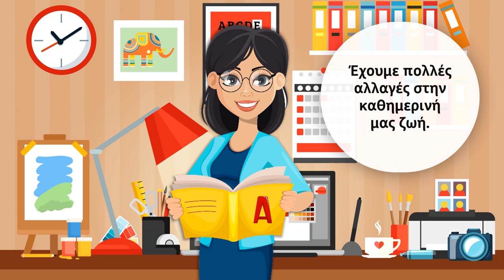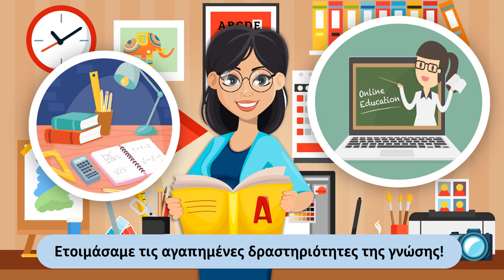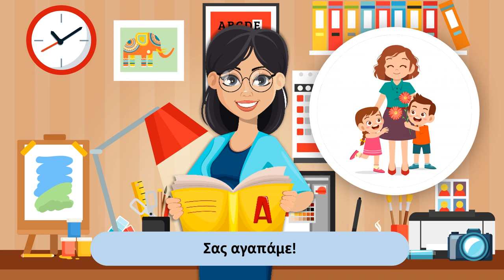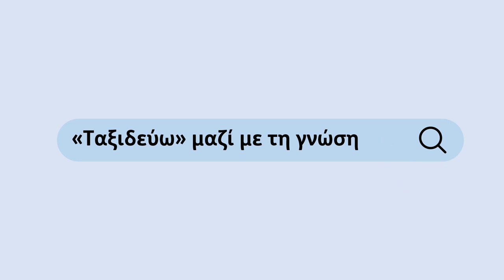"Ταξιδεύω" μαζί με τη γνώση - CGS to Students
Για μαθητές A' & B' Δημοτικού/ΙΒ PYP